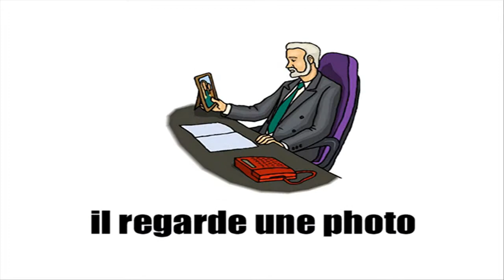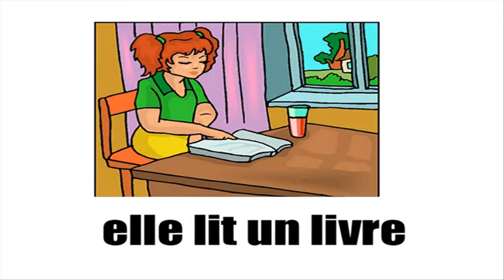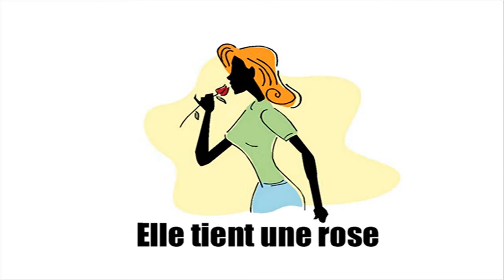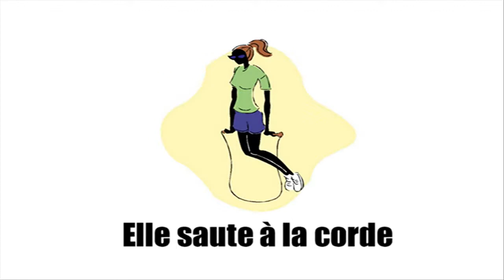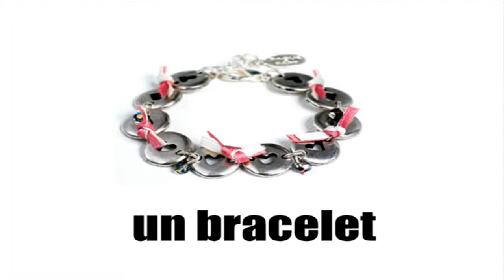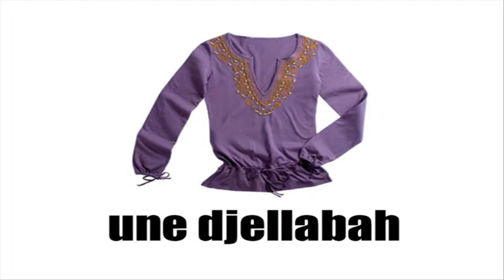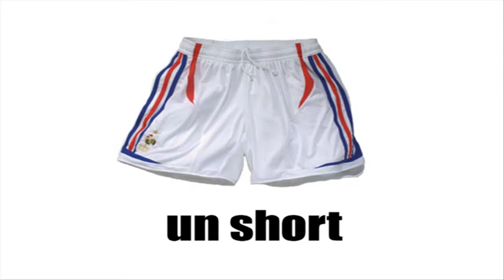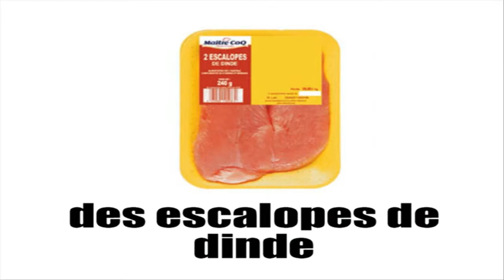பிரஞ்சு மொழி அறிய # Vocabulaire #8